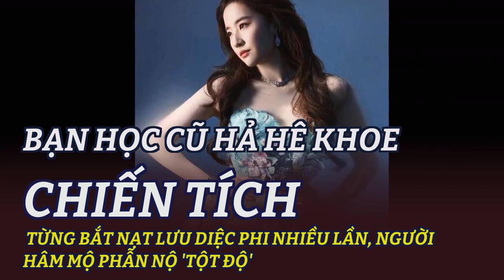Bạn học cũ hả hê khoe 'chiến tích' từng bắt nạt Lưu Diệc Phi nhiều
Dù phía Lưu Diệc Phi chưa đưa ra phản hồi nhưng hành động hả hê đến từ nhân vật này đang khiến người hâm mộ không khỏi 'nóng mặt'.Sáng ngày 7/5, mạng xã hội xứ Trung bất ngờ lan truyền thông tin Lưu Diệc Phi từng bị bạo lực học đường. Đáng chú ý, người được cho từng bắt nạt nữ diễn viên còn có động thái thích thú trước hành động này.
Nhân vật này cũng nhận về "làn sóng" chỉ trích dữ dội đến từ netizen như:
Cụ thể, bên dưới một bài đăng về Lưu Diệc Phi, người này đã thích thú để lại dòng bình luận hả hê, đắc ý: "Hồi nhỏ từng đánh Lưu thiên tiên rất nhiều lần. Vậy mà giờ muốn xem phim của cổ đóng thì phải mở tài khoản thành viên".
Việc hả hê khoe chuyện bắt nạt mỹ nữ họ Lưu của nhân vật kia khiến netizen không khỏi bức xúc.
- Không biết là thật hay giả nhưng kiểu tự hào này thật không còn gì để nói.
Phía Lưu Diệc Phi vẫn chưa đưa ra phản hồi cụ thể về câu chuyện này.
- Dù người bị bắt nạt có phải là Lưu Diệc Phi hay không thì hành động này cũng đáng bị lên án và tẩy chay.
Một netizen bất ngờ để lại bình luận tự nhận bản thân từng bắt nạt Lưu Diệc Phi nhiều lần trong quá khứ.
- Không thể chấp nhận nổi kiểu người lẫn kiểu hành động như vậy.
- Chuyện này có gì đáng tự hào mà khoe như đúng rồi vậy?
Ngay lập tức, câu chuyện này đã trở thành đề tài nóng sốt khắp các diễn đàn mạng xã hội. Dòng hashtag Cư dân mạng tự nhân từng bắt nạt Lưu Diệc Phi cũng theo đó leo lên vị trí đầu bảng "hot search" mạng xã hội Weibo.
Hiện tại, phía phòng làm việc của Lưu Diệc Phi vẫn chưa đưa ra phản hồi cụ thể cho vấn đề này. Tuy nhiên, dù chưa rõ thực hư nhưng động thái đến từ phía người được cho từng bạo lực học đường nữ minh tinh họ Lưu đang khiến dân tình phẫn nộ tột độ.